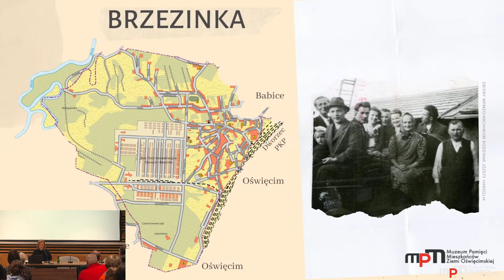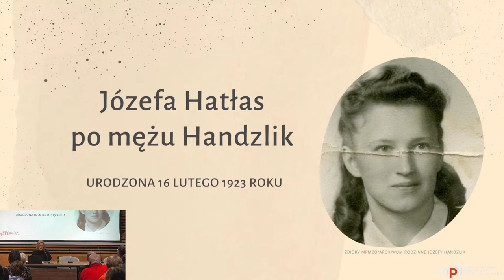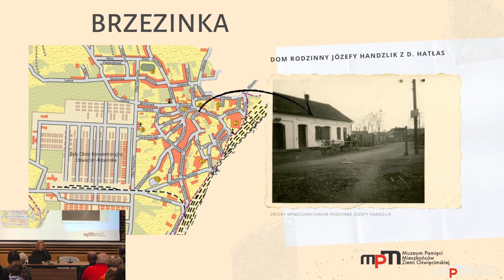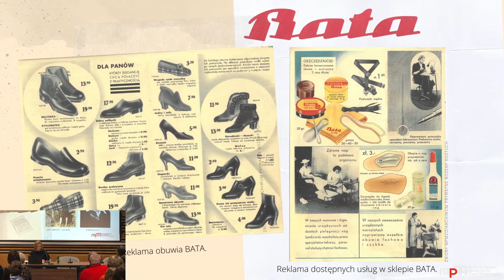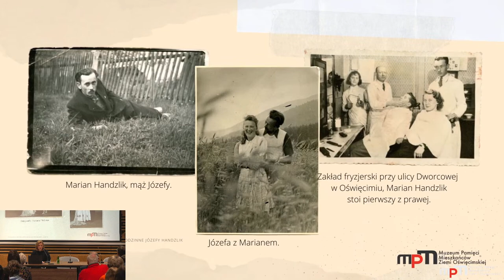Niezwykłe spotkanie ze świadkiem historii - JÓZEFA HANDZLIK (napisy)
100 lat temu w Brzezince urodziła się Józefa Hatłas (po mężu Handzlik). Była jedną z wielu odważnych osób pomagających więźniom KL Auschwitz. 28 lutego w Muzeum Pamięci Mieszkańców Ziemi Oświęcimskiej będzie można na żywo posłuchać Jej opowieści o tym, co przeżyła ponad 80 lat temu. Powodem organizacji spotkania jest chęć wspólnego świętowania muzeum z panią Józefą tak pięknego jubileuszu.

Józefa Handzlik urodziła się 16 lutego 1923 roku w Brzezince. Podczas niemieckiej okupacji wraz z rodzicami i rodzeństwem znalazła się wśród tysięcy ludzi wysiedlonych ze wsi ze względu na planowaną rozbudowę KL Auschwitz.

– Przeszliśmy bardzo dużo w tamtym czasie. 500 numerów w Brzezince było. To jest sporo. I w jednym dniu zostali wysiedleni. Ja ciągle widzę swoją mamusię, jak jedzie dorożką, bo dostała zawału. Tatuś furmanką woził to, co mogli zabrać – opowiadała 25 kwietnia 2022 roku podczas uroczystego otwarcia Muzeum Pamięci Mieszkańców Ziemi Oświęcimskiej.

W 1941 roku rozpoczęła pracę w sklepie Baty znajdującym się w Rynku w Oświęcimiu. Była tam zatrudniona również Zofia Szewczyk (później po mężu Zużałek) – siostra majora Piotra Szewczyka. Pani Józefa otoczyła opieką swoją koleżankę z pracy – Irenę Bubec, którą Niemcy osadzili w KL Auschwitz za sprzedaż butów rodzinie żydowskiej. Dostarczała jej lekarstwa za pośrednictwem cywilnych robotników pracujących na terenie obozu. Z czasem pomocą zostali objęci inni więźniowie.

Józefa Hatłas współpracowała również z legendarną Heleną Stupką. Helena Stupka podczas II wojny światowej działała w konspiracji, najpierw w Związku Walki Zbrojnej, potem w Armii Krajowej. Używała pseudonimu „Jadźka”. Po zbudowaniu przez Niemców obozu Auschwitz zaangażowała się w pomoc więźniom. Organizowała żywność oraz przekazywała grypsy. Kierowała także Komitetem Niesienia Pomocy Więźniom Politycznym Obozu Oświęcimskiego. Pomogła wielu uciekinierom z KL Auschwitz, m.in. Augustowi Kowalczykowi. Uczestniczyła także w przygotowaniach do innych ucieczek.

W wydanym przez MPMZO kalendarzu na 2023 rok fotografia i biogram pani Józefy znajdują się na karcie z miesiącem kwietniem.